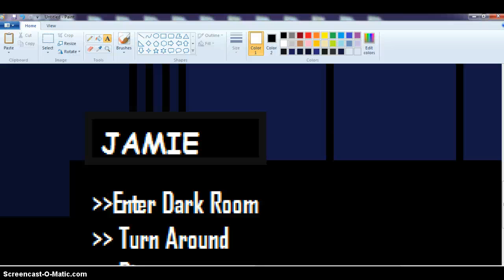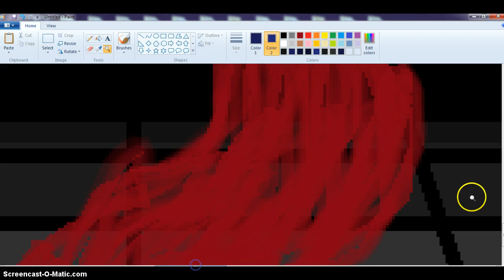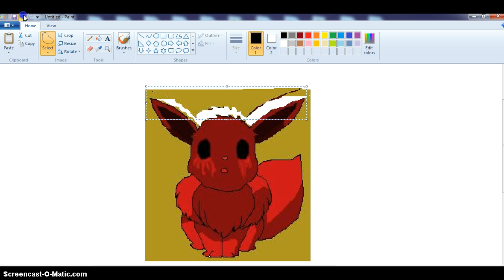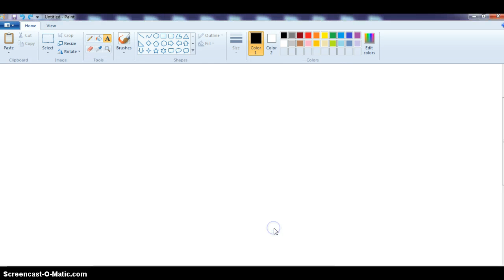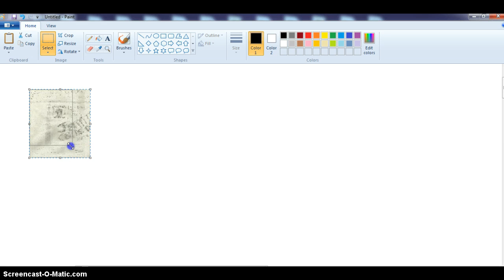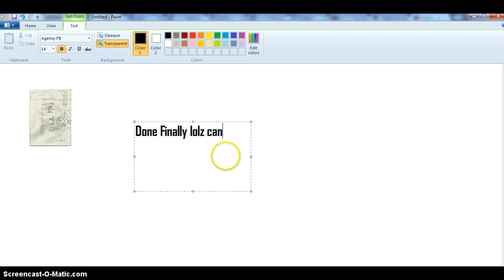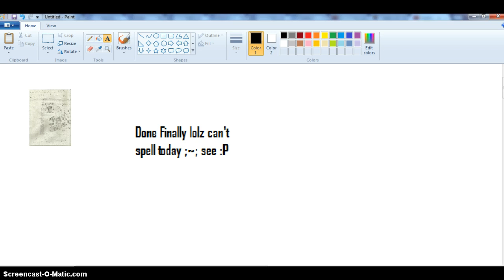Dark Blue Hallway Part 2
Meh :P You can just skip this lol. I Do Not Own The Slendermans Symbol Or The Music.